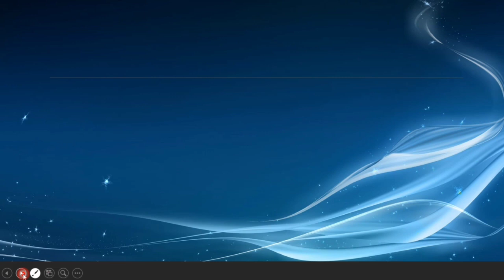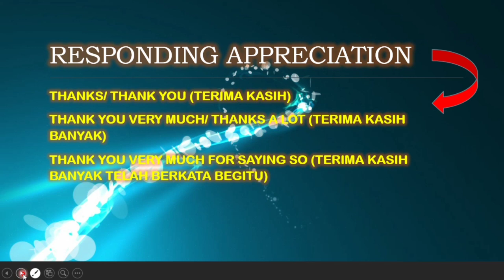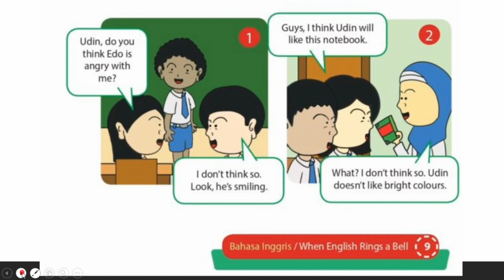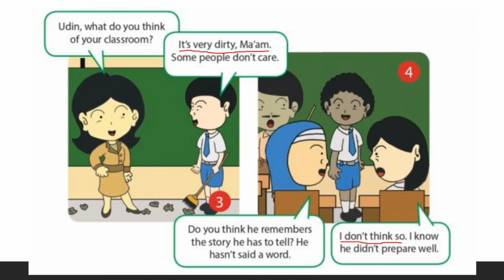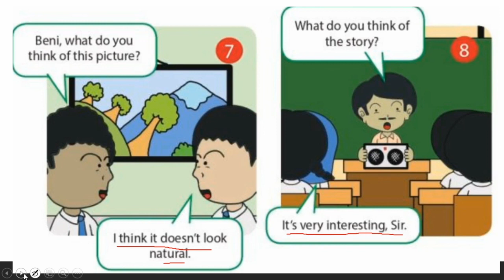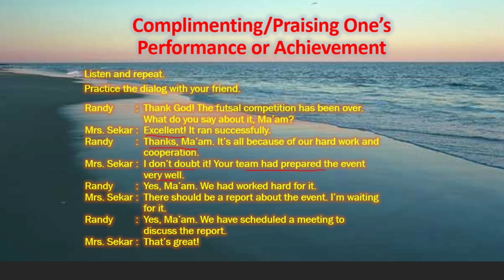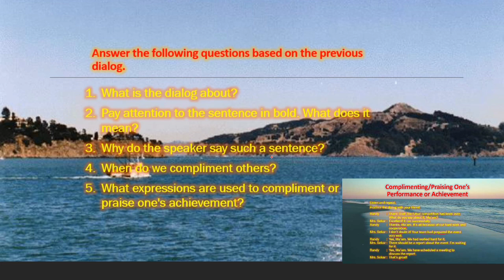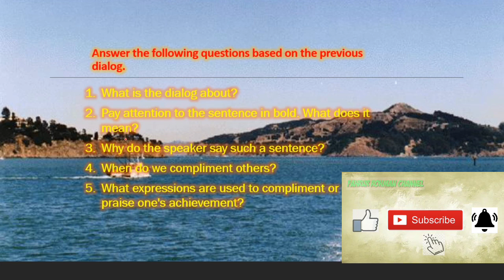Bahasa Inggris SMP Kelas 8 Chapter 1 Sub Bab 3 "To Show Appreciation to Others"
Materi dan Latihan Soal Bahasa Inggris Kelas 8 Semester 1 Chapter 1 (It’s English Time) Sub Bab 3 (To Show Appreciation to Others)